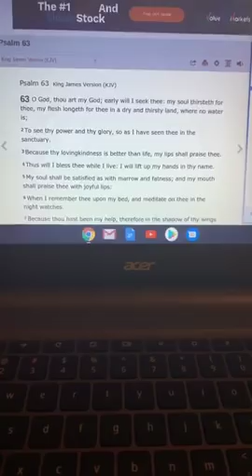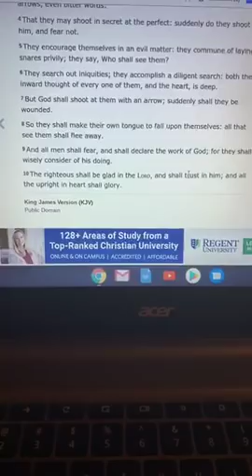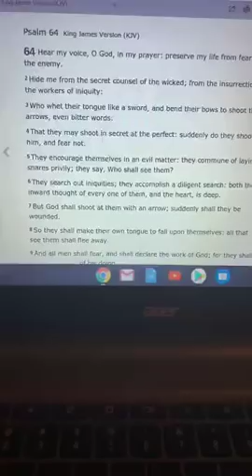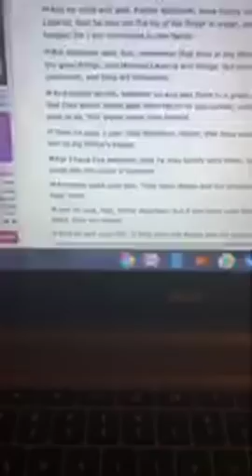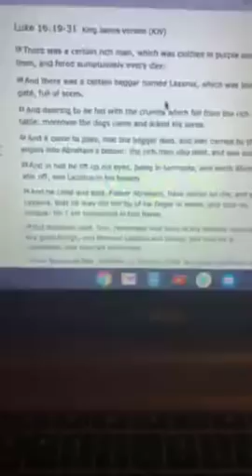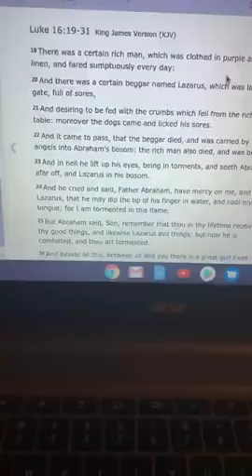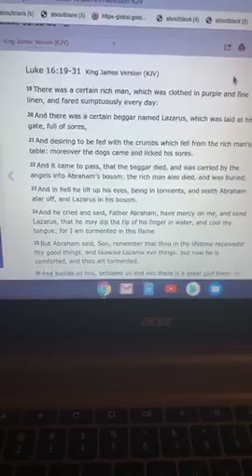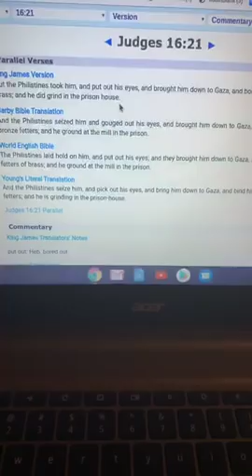THUS SAITH THE LORD- MY SON JESUS CHRIST IS PREPARING TO COME-REPENT SAYS GOD